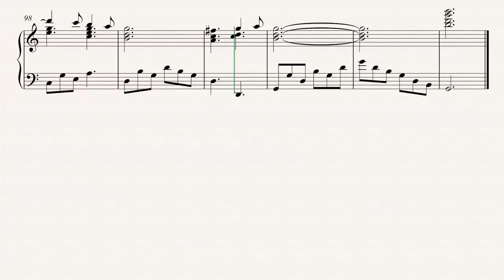Piano - O Holy Night - Christmas Carol - Sheet Music, Chords, & Vocals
Piano sheet music, chords, and vocals of O Holy Night - Christmas Carol

Learn to play O Holy Night and play along!